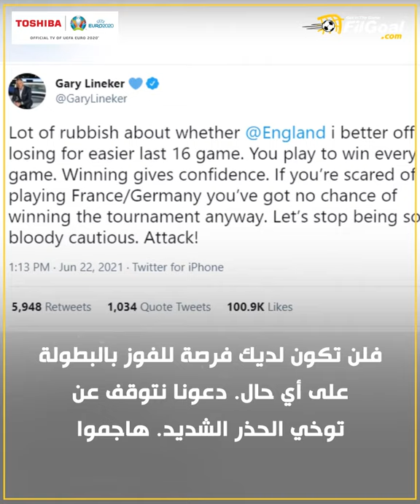جاري لينيكر يهاجم منتخب بلاده (إنجلترا).. تعرف على السبب!